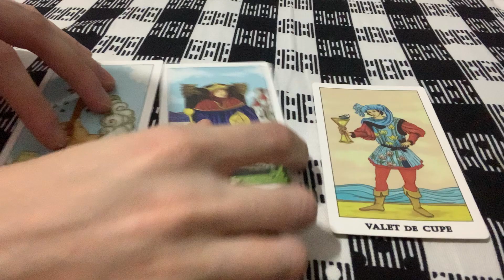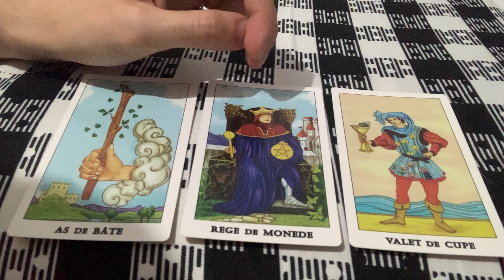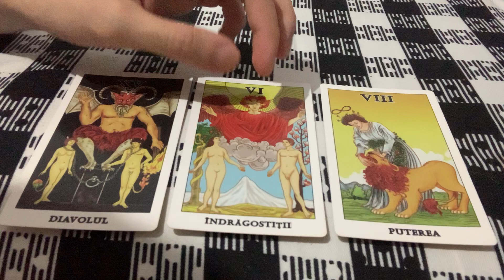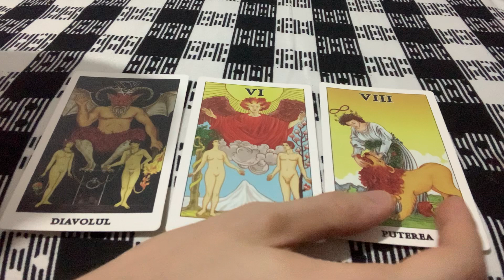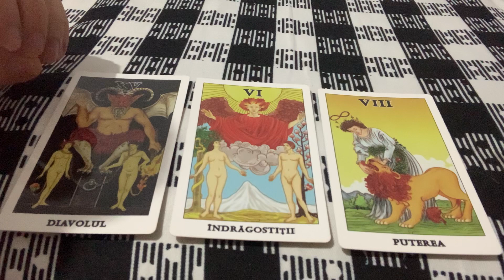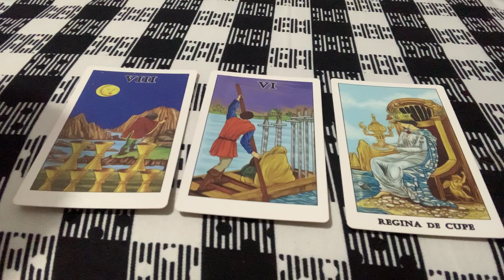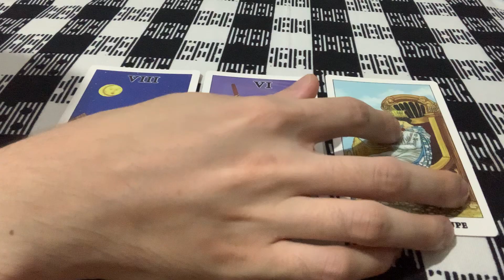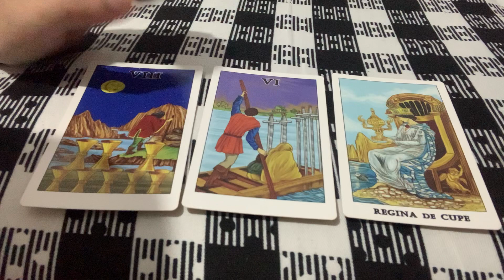Etalare tarot: să mai aștept sau să plec?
Etalare tarot: să plec sau să mai aștept?